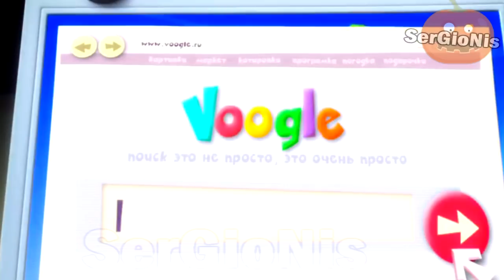11 ПАСХАЛОК И ОТСЫЛОК В ФИКСИКАХ | ТО ЧЕГО ТЫ НЕ ЖДАЛ ОТ ФИКСИКИ